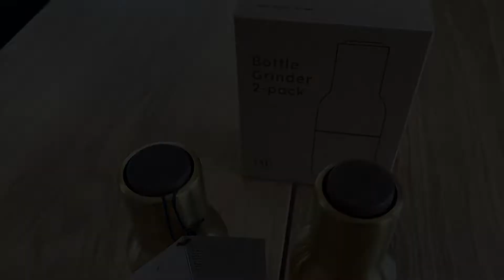Unboxing - Menu Bottle Grinder Messing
Mit dem Menu Salz- und Pfeffermühle 2er Set halten zwei faszinierende Küchenaccessoires Einzug in die eigene Küche, die der Form einer Wasserflasche nachempfunden wurden. Beim Entwurf des Bottle Salz- und Pfeffermühlen Sets legte Norm Architects größten Wert auf Funktionalität. Ein kraftvolles und langlebiges Keramikmahlwerk versichert, dass auch harte Gewürze spielend leicht gemahlen werden. Durch das Upside-Down-Design bleiben Salz und Pfeffer im Gefäß, ohne Krümel zu hinterlassen. Aus haltbarem ABS-Kunststoff gefertigt ist jede Mühle mit einem Gummibelag versehen, um einen sicheren Stand zu garantieren. Ein Deckel aus Walnuss- bzw. Buchenholz rundet das gelungene Design stilvoll ab.